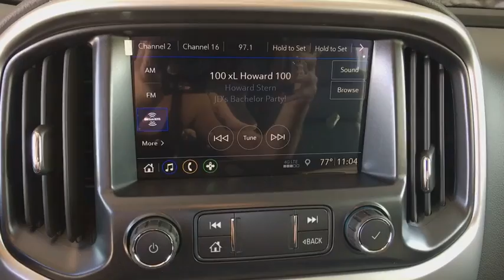2019 Chevrolet Colorado Broomfield, Arvada, Thornton, Boulder, Longmont, Ft. Collins, CO B190042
Red N 2019 Chevrolet Colorado available in Broomfield, Colorado at Century 1 Chevrolet. Servicing the Arvada, Thornton, Boulder, Longmont, Ft. Collins, CO area.

17/24mpgbr2019 Chevrolet Colorado LT 4WD V6brCentury Chevrolet makes every effort to verify all pricing, and we believe details are accurate, but we do not warrant or guarantee such accuracy. The prices shown may include all available rebates and incentives, some of which may have specific criteria for qualification. Prices may vary from region to region, as will incentives, and are subject to change without notice. Price includes $499 D/H but does not include applicable taxes and government fees.